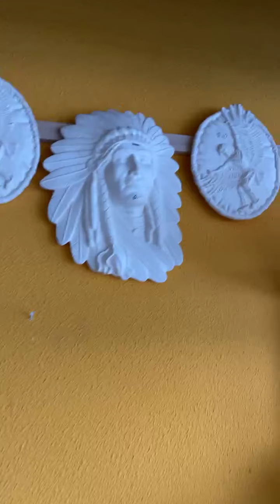San José terminado y poniendo color a una bella niña girasol 🌻